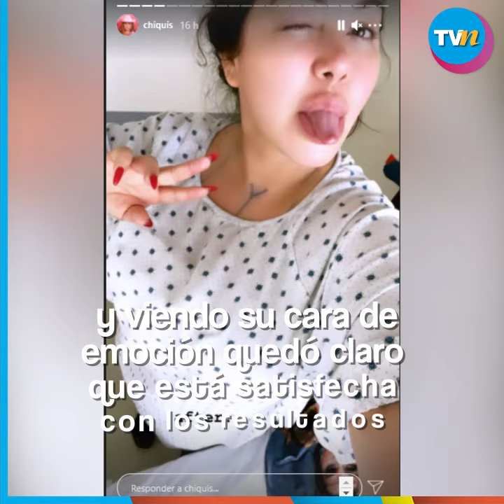Chiquis Rivera desata rumores, ¡ya se habría aumentado el busto!